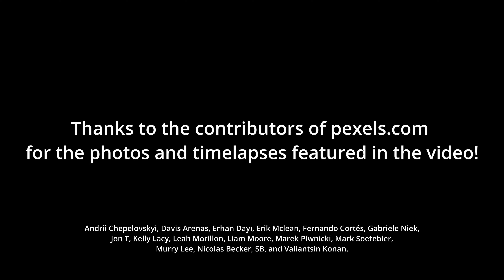Conquest | Day 04 (Original Music by Michael Evan Moore)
Hi music lovers! I jumped on the bandwagon this November for the "Noisevember" challenge from Airwiggles, and this is my day four submission. The theme of the day is Satisfying. Enjoy my work, and look out for tomorrows video!